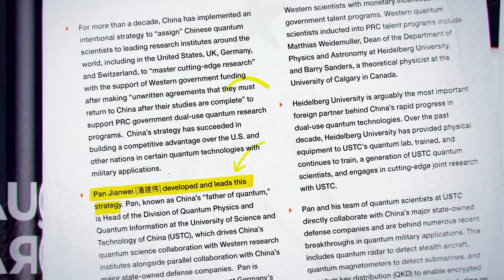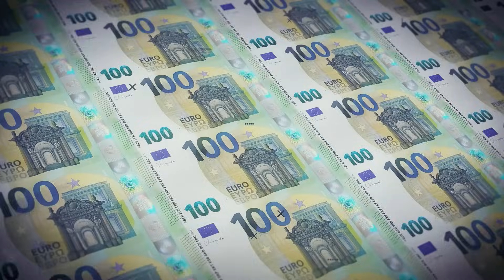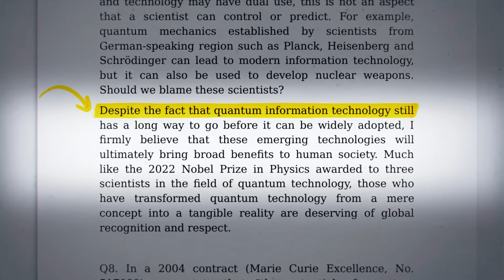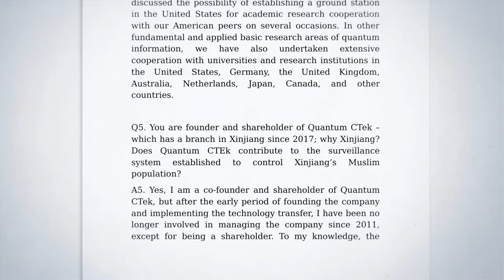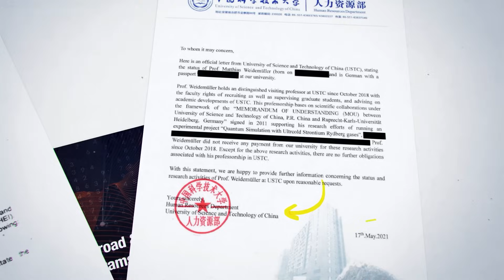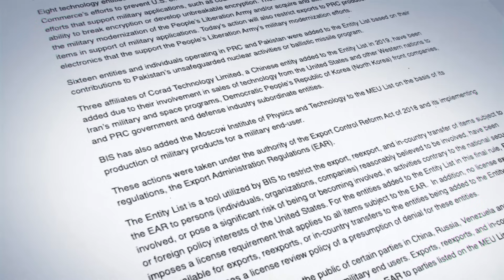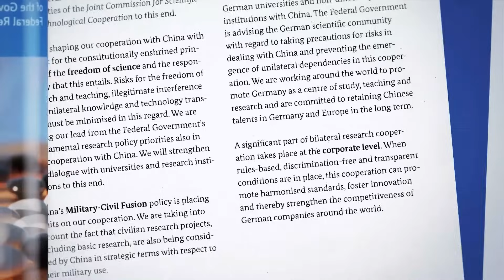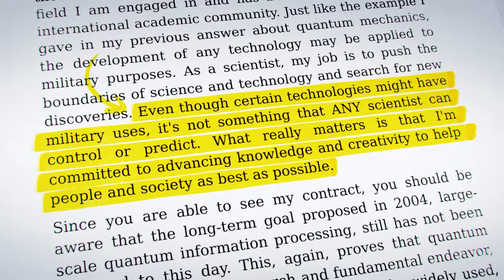中國量子大躍進—德國製造 | DW獨家視角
德國大學是否應該與聽命於獨裁國家的量子科學家合作？
這是德國最古老的大學和其名譽教授中國“量子之父”潘建偉的故事，涉及學術自由和國家安全的關係。

02:24  你好，海德堡
07:31  新疆分支
11:09  爲了對科學的熱愛
14:38  中國 制度性競爭對手